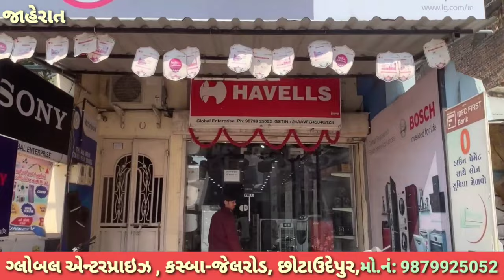સ્વતંત્રતા પર્વ ઉજવવા થયેલ રણ સંગ્રામનો વાયરલ વિડીયો..લાઠીઓ ચાલી..ક્યાંની છે ઘટના...?? જુઓ